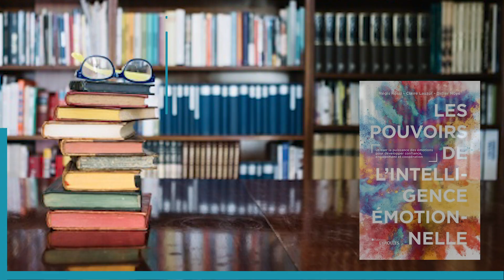La Librairie des experts​ : Régis Rossi sur "Les pouvoirs de l'intelligence émotionnelle"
Comme Régis, pensez-vous que notre réussite est principalement fondée sur notre capacité à développer notre intelligence émotionnelle ?
Dans son livre  "Les pouvoirs de l'intelligence émotionnelle", Régis Rossi propose d'utiliser les mécanismes de l’illusion pour offrir un nouveau regard sur l’art managérial et la communication relationnelle. Un concept novateur !

Vous êtes prêt à repousser vos limites ? Vous êtes prêts pour l’Apm.